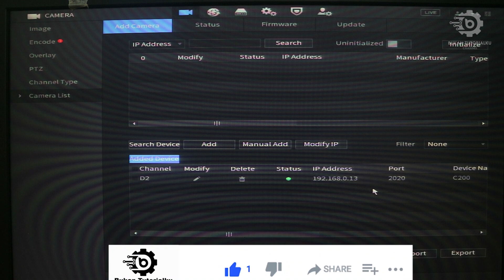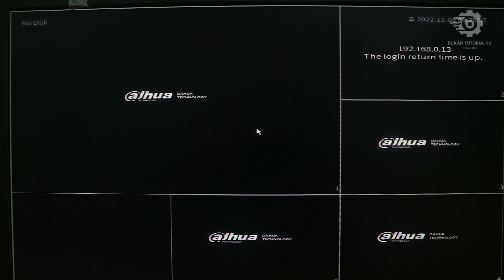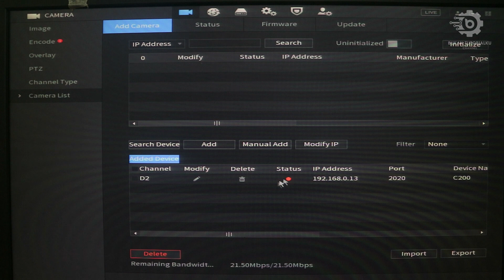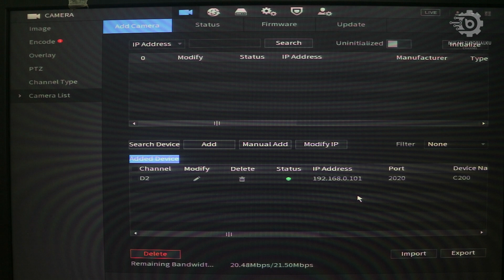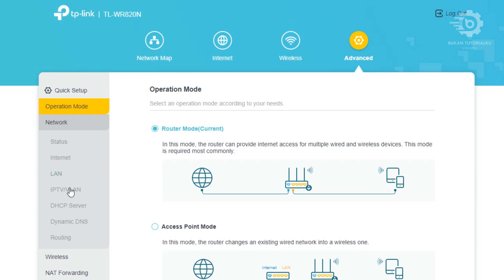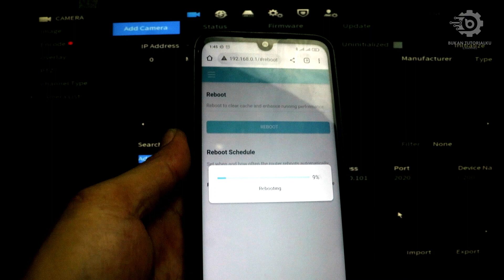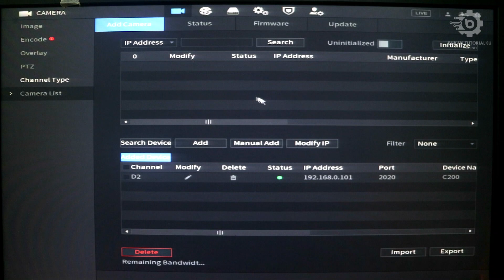Tutorial Seting IP Static Camera CCTV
Cara mengatasi ip camera tidak muncul di nvr/dvr